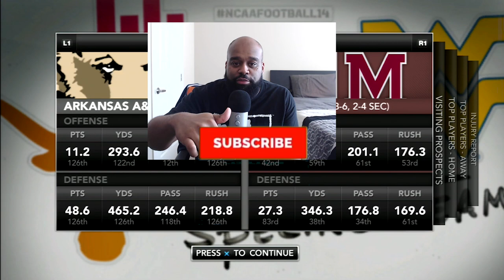THE 2 BEST CATCHES IN SCHOOL HISTORY | Battles of the A&M's | Arkansas A&M Teambuilder Dynasty Ep 11